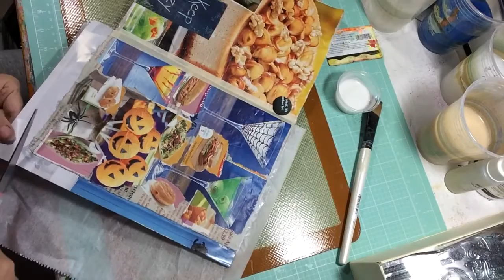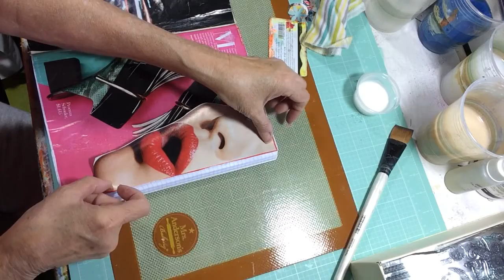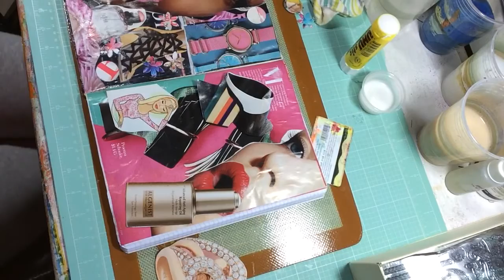Collage for Ilene's challenge